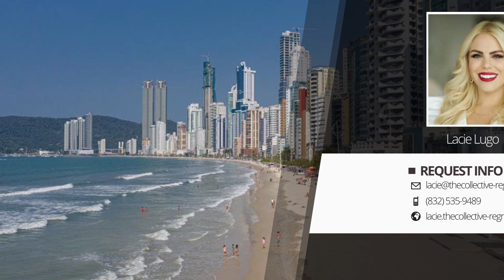3rd Avenue 284/282 #1005 Other, Other 00000 | Lacie Lugo | Homes for Sale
Listing: 3rd Avenue 284/282 #1005 Other, Other 00000

                Your life will gain a charming space, practical and full of fun. Premier stores and restaurants, fully integrated with Hilton Garden Inn. A collaboration between competent professionals region resulted in one of the largest multi-functional enterprises of the State, among them an important hotel flag, bringing bold and spacious suites with 23 to 67 square meters each, with 2 will be presidential model with approx. 130 square meters each, a lot of sophistication few meters from the beach and with a mix of stores, offices and offices that will surprise the most exquisite tastes !. More than 18 stores Café Lugano RENOMADO CAFÉ DE GRAMADO RS Fully equipped Medical Center 03 Auditoriums Complete leisure area International Restaurant Pub Covered parking spaces.